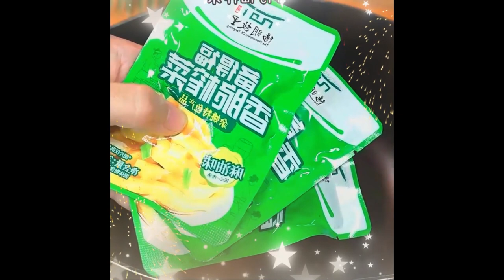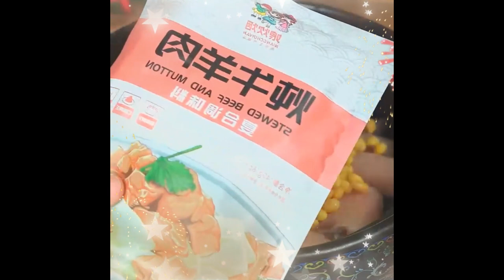The most popular and most loved dish in Guangdong is the Jie Jie Pork Ribs Stew Foods 1